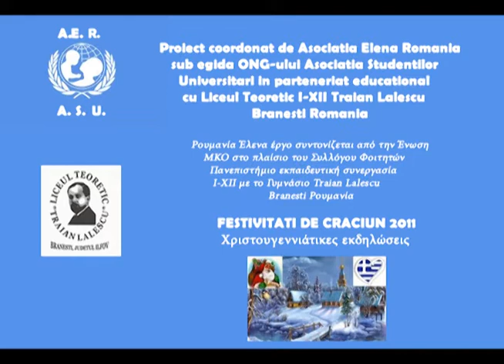Zorba The Greek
Festivitati de Craciun 2011 - Liceul Teoretic Traian Lalescu, Branesti - Romania